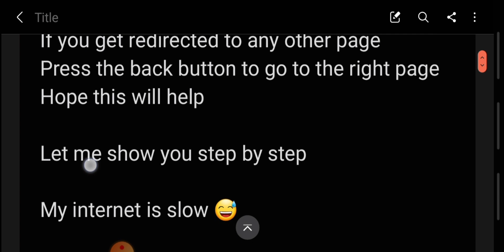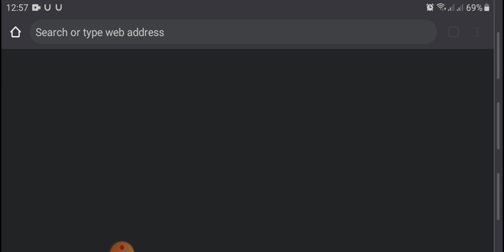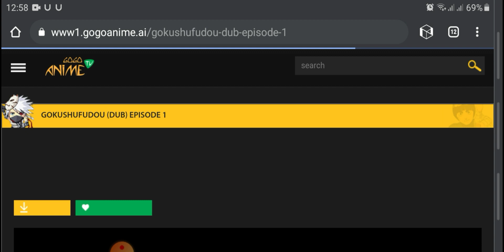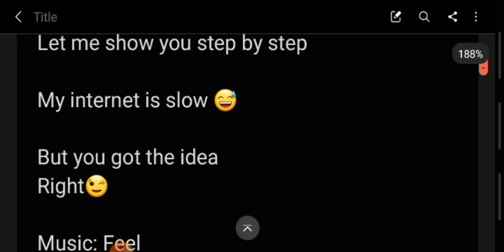the way of the Househusband ep 1 dub in full screen for free